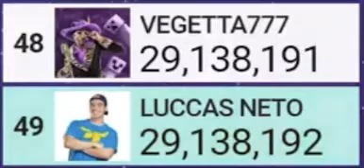The moment LUCCAS NETO passed Vegetta777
**i don't own the stream or background of this video